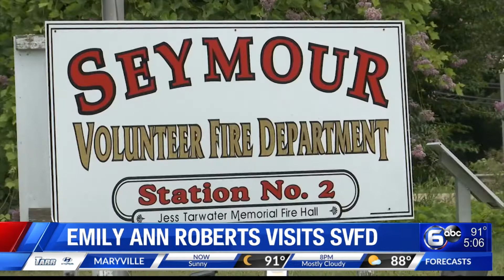Emily Ann Roberts visits Seymour Fire Department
The Seymour Volunteer Fire Department is honoring a local musician, songwriter, and Voice runner-up for helping raise money for lifesaving equipment.